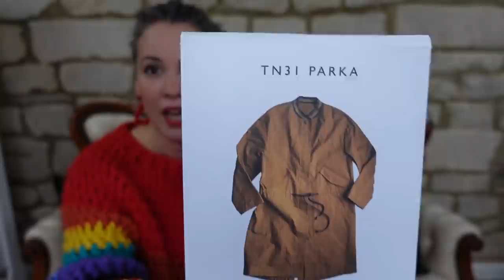New Year Fabric Haul | Fabric Haul 2021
Welcome to our first video of 2021!

We don't know about you but we have been doing some online fabric buying recently. Building our fabric stash and buying the best fabric for dressmaking projects.
Check out what we bought in our New Year Fabric Haul video.

If you are looking to learn to sew online or looking for dressmaking classes online then do make sure you check out our online sewing classes.

Nikki's fabrics can be found here -

Samantha Claridge Studio
Unfortunately all these fabrics are sold out but check out the website here for some otherl ovely choices

Fabric Galore
Leopard Polyester Whipcord Twill Crepe

Sew Me Sunshine

Rachel's fabrics and notions can be found here -
Merchant & Mills coat

Who are The Stitch Sisters?

We are Nikki and Rachel, best friends and sewing enthusiasts who run online sewing classes and sewing courses for anyone wanting to learn to sew. If you are looking for a beginners sewing course or a sewing class for any level, make sure you check out our video based sewing courses